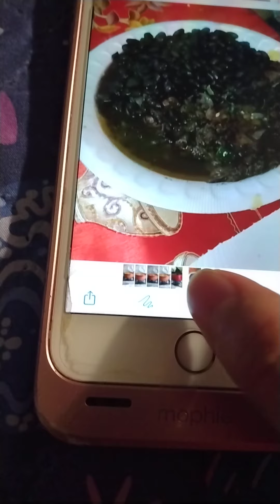comiéndo prieta guisada y frijoles negros 👌💯❤️🥰🙏